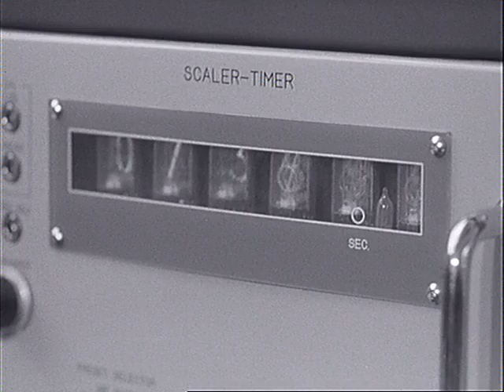Československý filmový týdeník 41/1968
- Manévry Černý lev v jihozápadní NSR. - Dubček, Husák a Černík letí do Moskvy. - Dubček , Husák a Černík se po rozhovorech ČSSR-SSSR vrátili do Prahy. - Zas první pololetí vstoupilo do KSČ 18.882 nových členů. - Absolventi vojenských vysokých škol na Hradě. - Předseda NS v Havířově mezi horníky a mezi filmaři na Barrandově. - Výstava Japanex 68. - Sparta-Slavie 0:1.